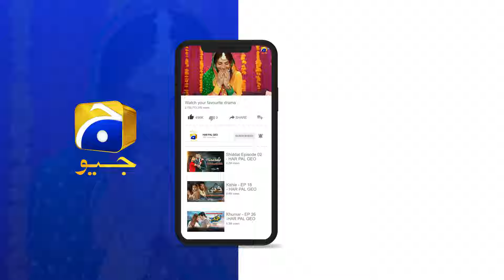Acha Hai Qaid Se Azadi Mili || Ishqaway || Har Pal Geo